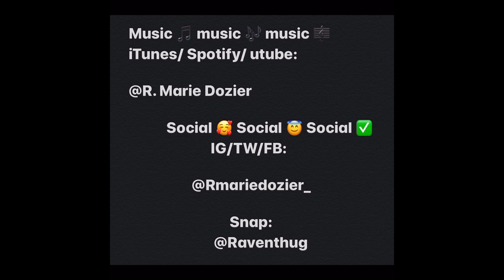Take time out, for yourself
R. Marie Dozier talks about taking time out, for yourself.

November 3, 2020 Death II MMXX by R. Marie dropped on Spotify and iTunes

TW:RMarieDozier_
SC: Raventhug

Itunes/Spotify: R. Marie Dozier

Music videos: R. Marie Dozier